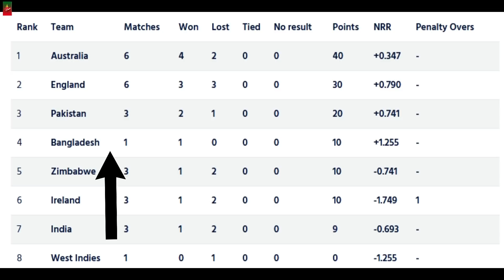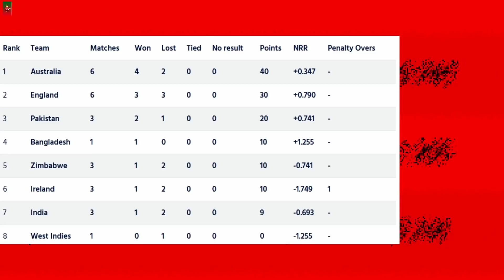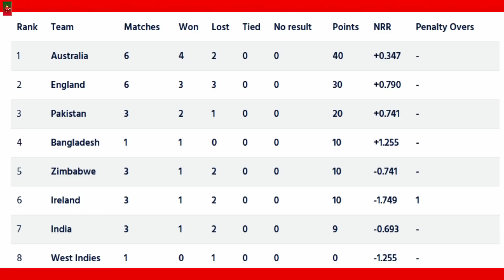এবার বড়ো প্রতিদ্বন্দ্বী ভারতকে টপকে এক লাফে শীর্ষ চারে বাংলাদেশ! BD Cricket Update_ICC ODI_BD vs WI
Thanks.